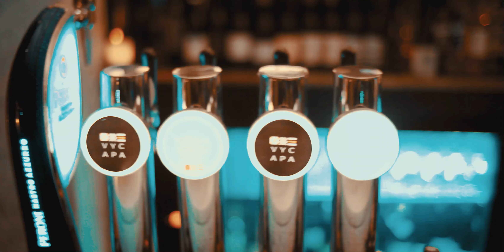Raven Showroom @ VYC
raven.showroom launch event 27/4/2021
Commissioned by VYC.

Videography by Yosuke Tanaka